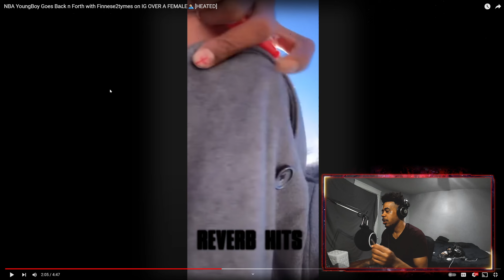YB WIFE IN THE CROSSFIRE ?!! NBA YOUNGBOY VS FINESSE2TYMES !!!! NBA YOUNGBOY CRASHING OUT AGAIN ?!?